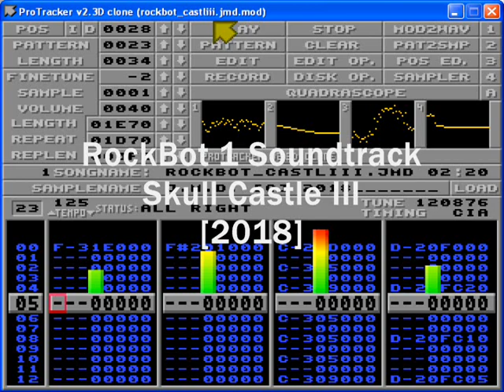Rockbot/RockDroid Soundtrack - Skull Castle III [2018]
The Skull Castle III in-game music from the open source Mega-Man fan game Rockbot / RockDroid